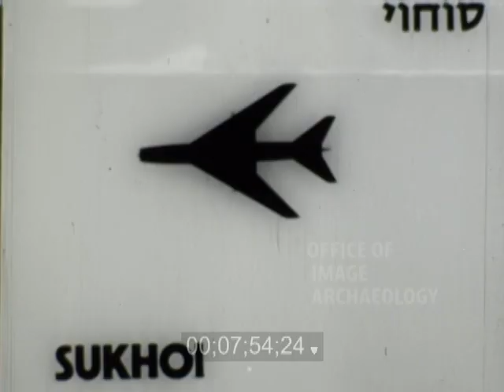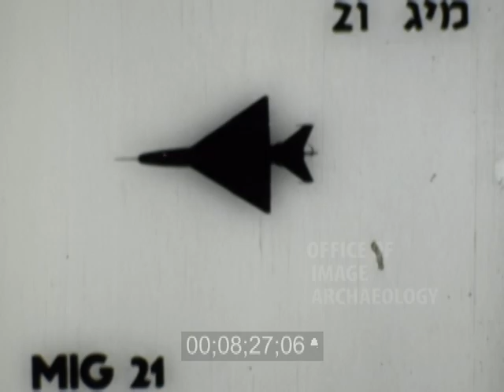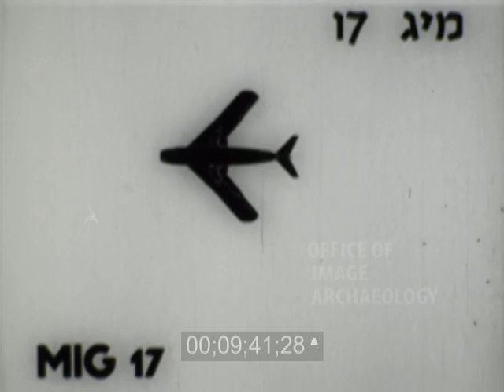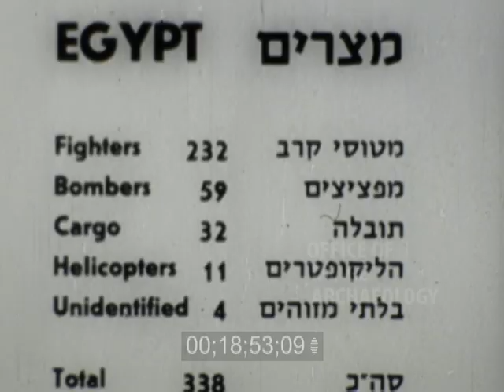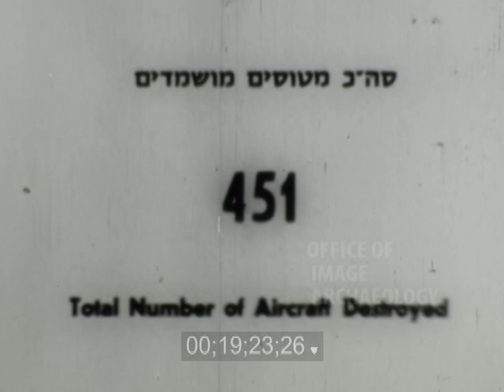1967, THE SIX DAY WAR, Sukhoi, Mig 17, Mig 19, Mig 21, Hunter, IL 28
1967, THE SIX DAY WAR
Sukhoi,Mig 17, Mig 19, Mig 21, Hunter, IL 28